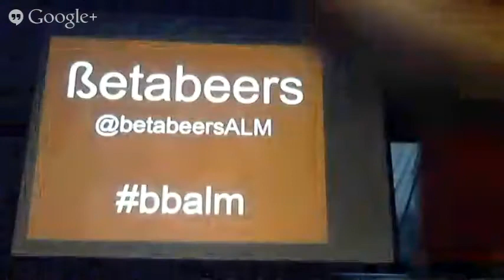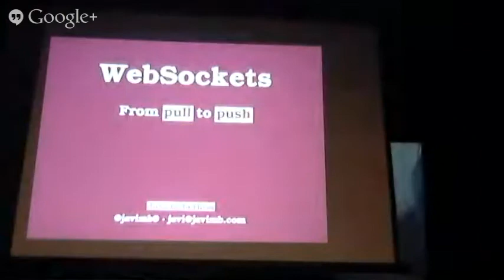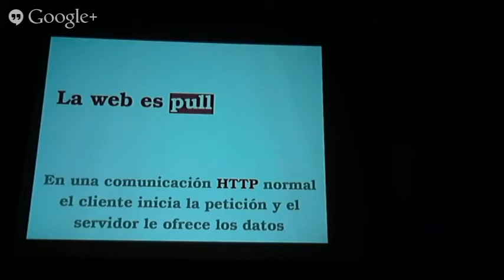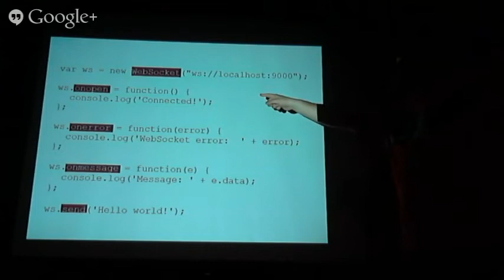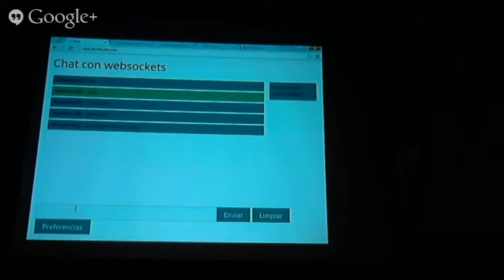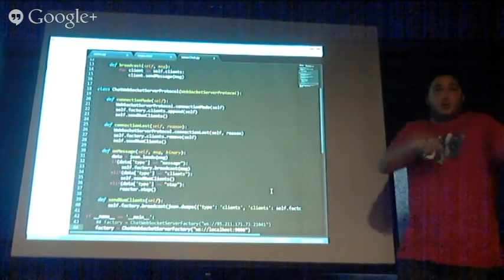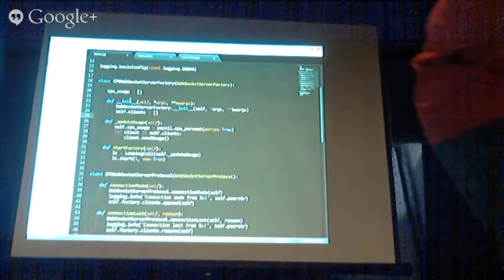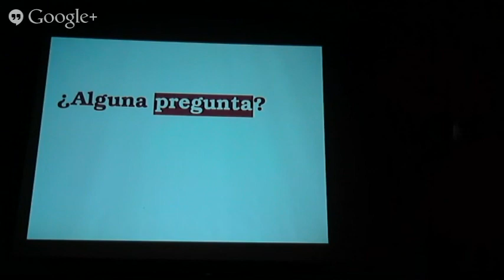IX Betabeers Almería - Websockets